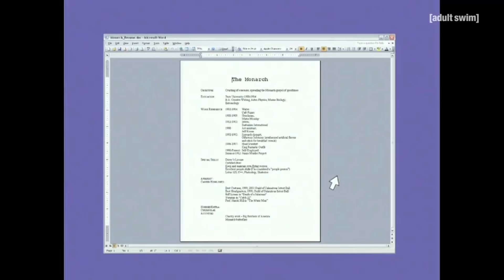The Monarch's Master Plan - 37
The Venture Bros.: Season 1 Episode 3 - Home Insecurity. Thirty-Seven.